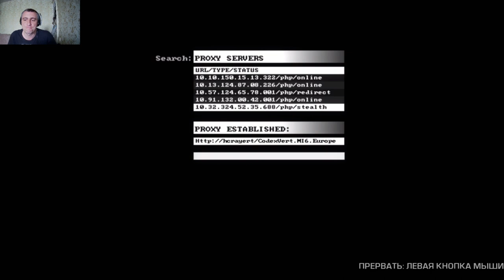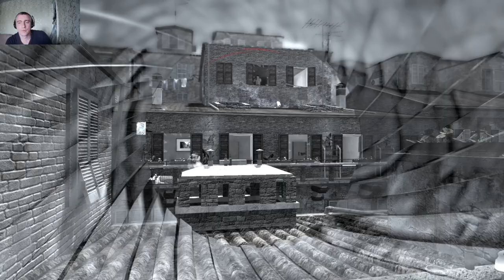James Bond 007 - Quantum of Solace#1